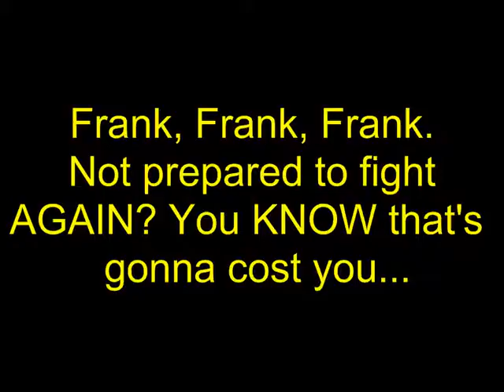Shakes and Fidget: Just for Fun vs KEA Demonlords